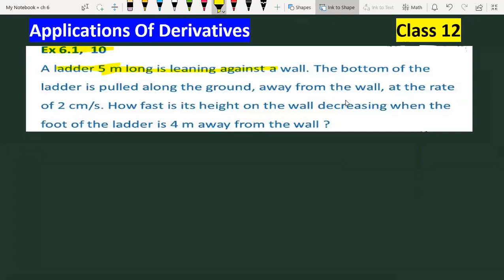A ladder 5m long is leaning against a wall the bottom of the ladder is pulled along the ground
A ladder 5 m long is leaning against a wall. The bottom of the ladder is pulled along the ground, away from the wall, at the rate of 2 cm/s. How fast is its height on the wall decreasing when the foot of the ladder is 4 m away from the wall?

Join our

0:00 Read Question Carefully
0:30 Subscribe Vidya Institute for updates